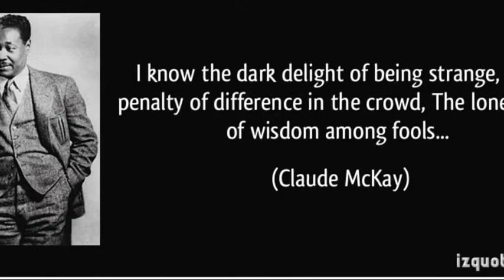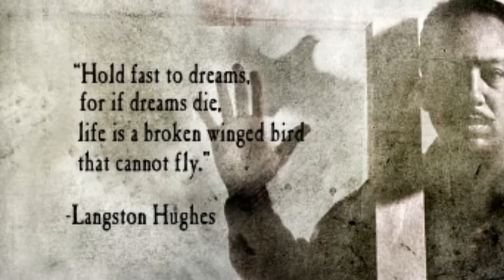My Movie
description